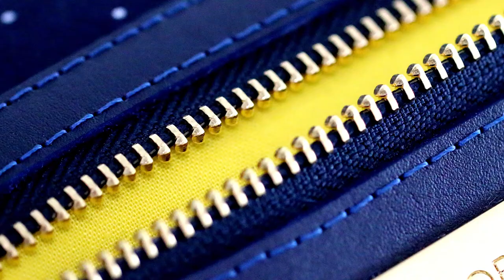The Valerie - Custom Made Handbags by Victoria Khoss Teaser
Order Luxury Custom Made Handbags Online on VICTORIAKHOSS.COM – The Valerie Teaser – October 2014